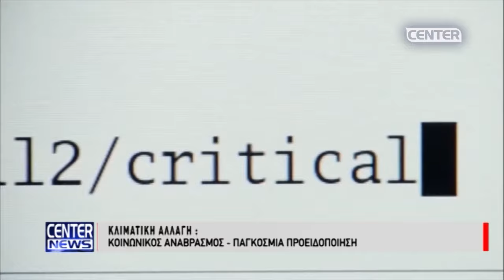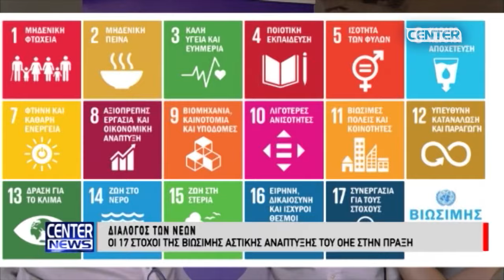ΚΛΙΜΑΤΙΚΗ ΑΛΛΑΓΗ ΚΟΙΝΩΝΙΚΟΣ ΑΝΑΒΡΑΣΜΟΣ ΠΑΓΚΟΣΜΙΑ ΠΡΟΕΙΔΟΠΟΙΗΣΗ